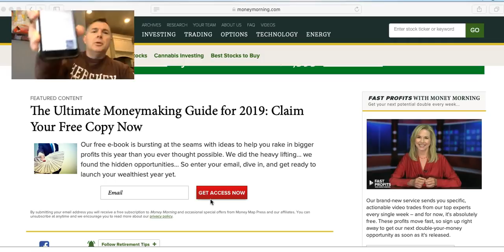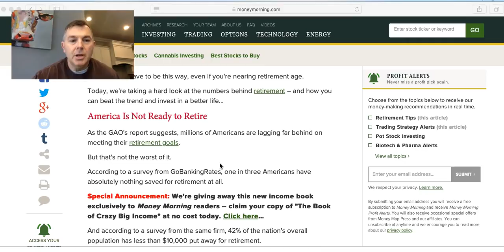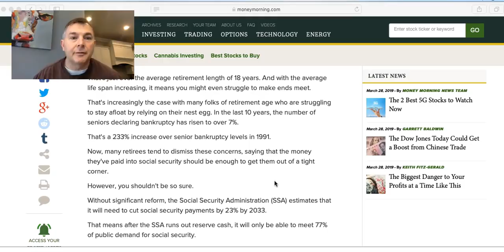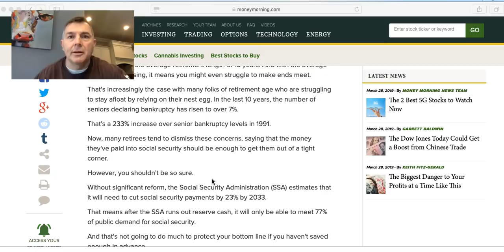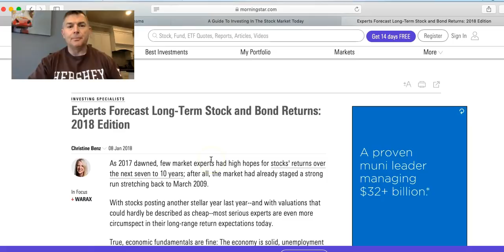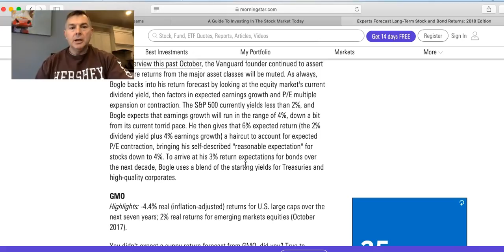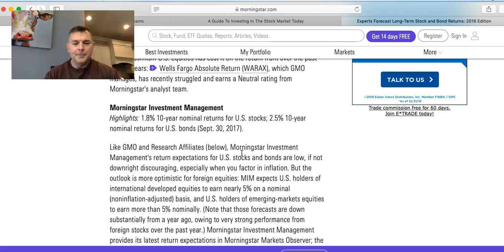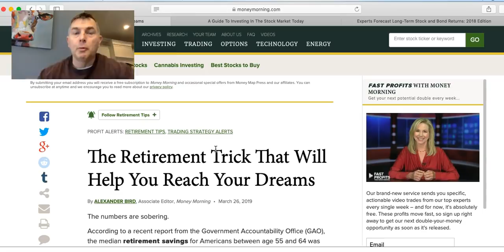Financial Bait & Switch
State by State Tax Guide For Retirees:

LET'S SOCIALIZE!